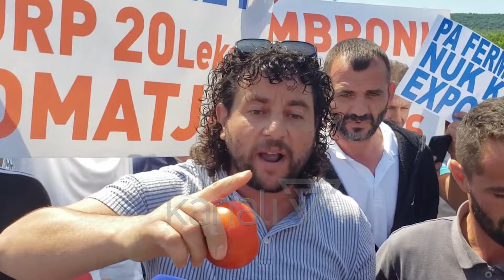FERMERËT BLLOKOJNË RRUGËN, NË PROTESTË KUNDËR GRUMBULLUESVE - News, Lajme - Kanali 7